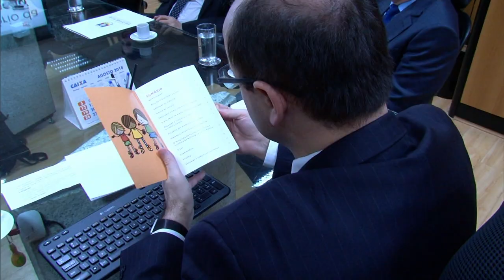Educação no Ar - 16 de Agosto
EDUCAÇÃO NO AR - 16.08.18: o boletim trouxe os temas combate ao racismo e ao bullying nas escolas, uma competição internacional de matemática e informações sobre o FIES